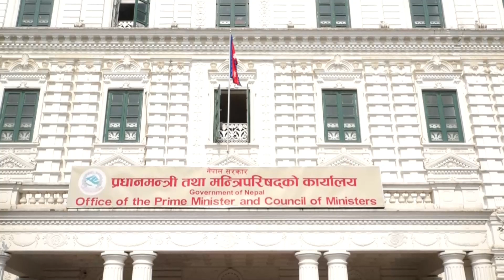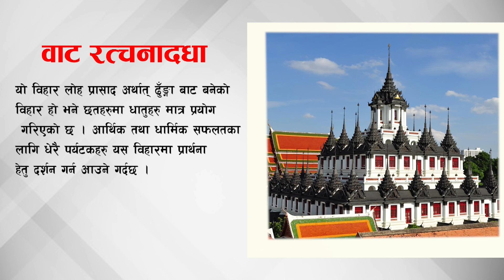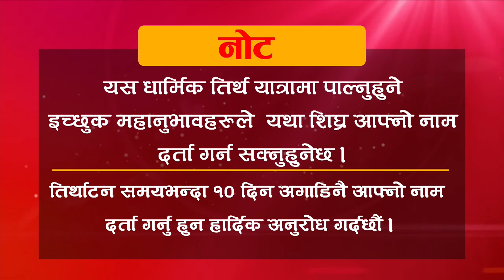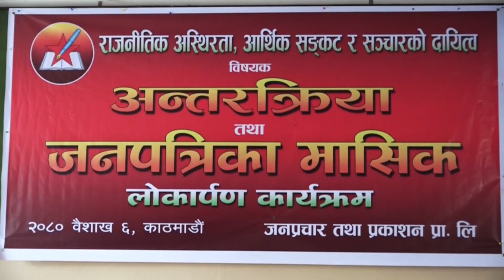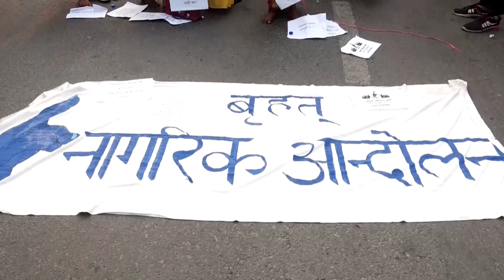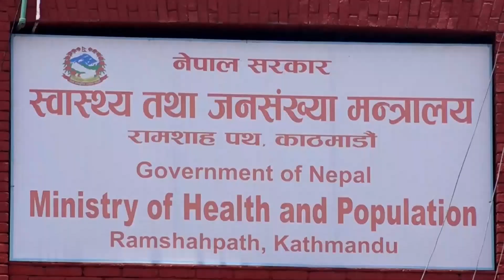संयुक्त समाचार | ६ वैशाख २०८०, बुधवार | Collective News | 19 April 2023 | Dharma TV